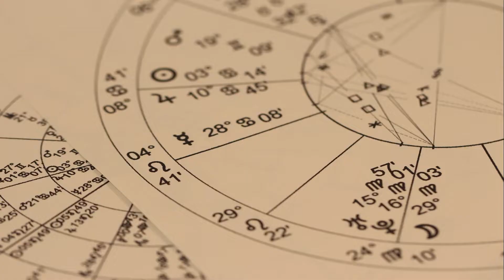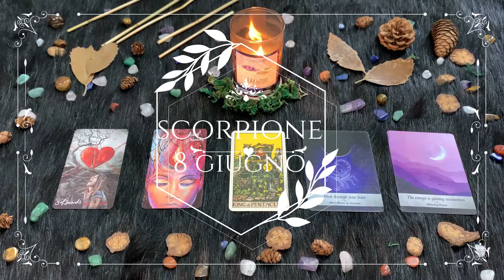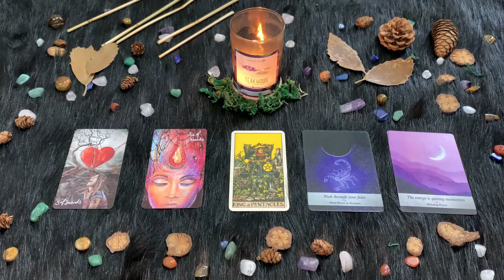| Martedì 8 Giugno | Oroscopo Paolo Fox | Scorpione | Martedì da archiviare celermente!